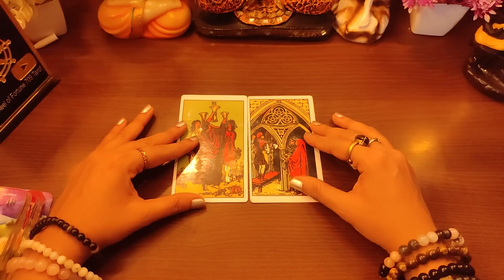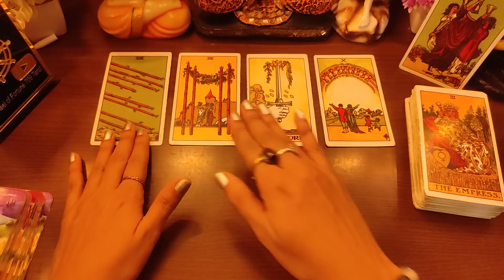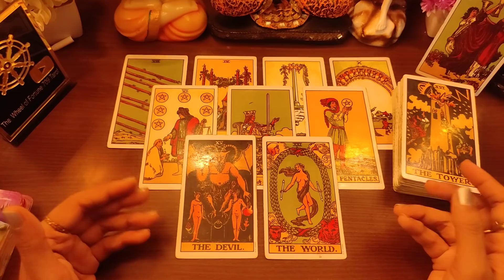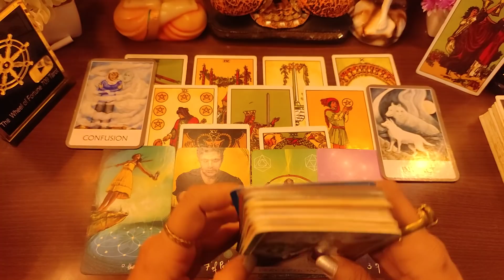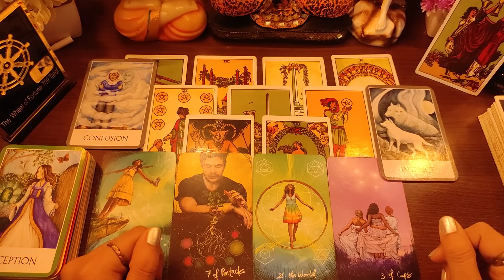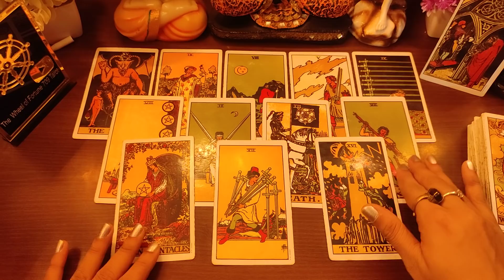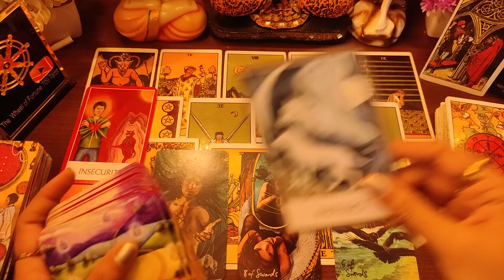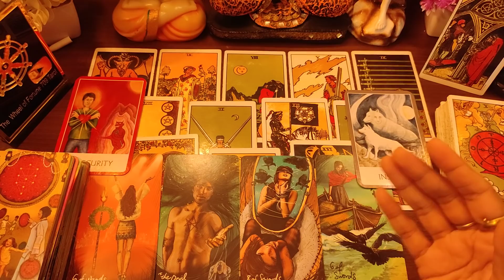Apka True Friend kaun hai? Who is your True Friend? Your Best Friend - Timeless Tarot Reading 💃🕺🌞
🙋Hey Guys!! Myself Surabhi Gupta, I am back here with another timeless (Hindi/Urdu) tarot reading on your true friend, their details (positive and negative traits) to see all about your best friend with Angelic Blessings, Sai baba messages and god guidance. This video will help you to know what are the positive and negative traits of your true friend, have you met them and what life lessons you will learn via them with Remedies, Guidance and hand written Messages.
This is Timeless and genderless video, so, you can watch this anytime. With the guidance of Angels, mother universe and Tarot cards, we will see the characteristics of your true best friend and your life journey with them and what is coming for you with hand written messages.

Video Highlights: Pick a Card / Choose Birth Month
00:00- Introduction
04:09- January, March, May, July, September, November | Three of Cups Tarot Card
26:28- February, April, June, August, October, December | Three of Pentacles Tarot Card

Love From
Surabhi